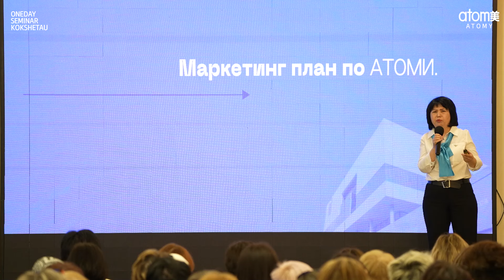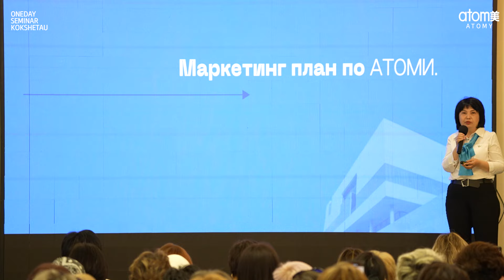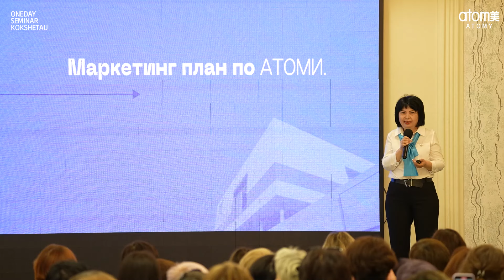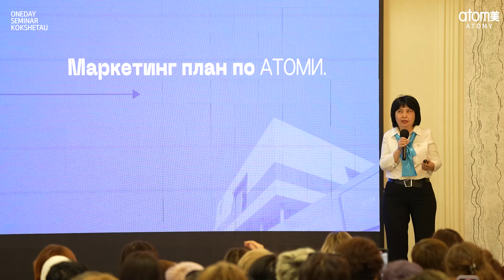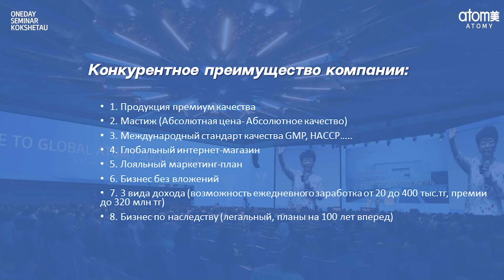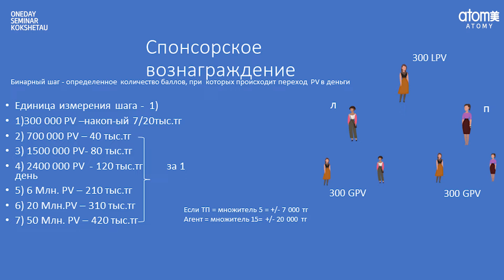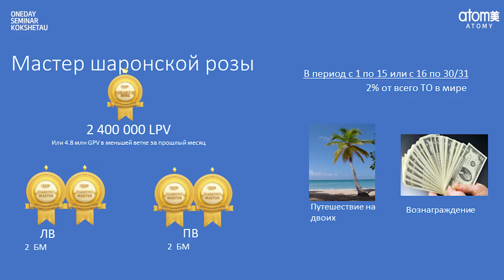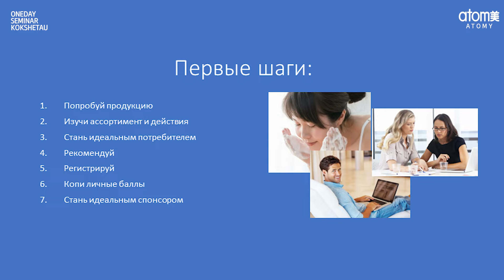План Выплат Вознаграждений - Алмажан Сеитова / Семинар Атоми в Кокшетау 13.05.2024